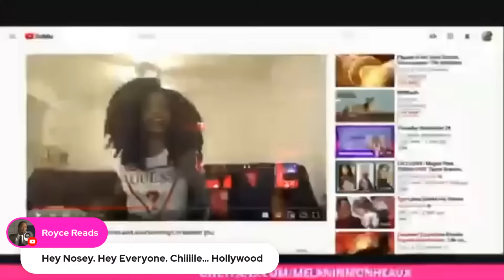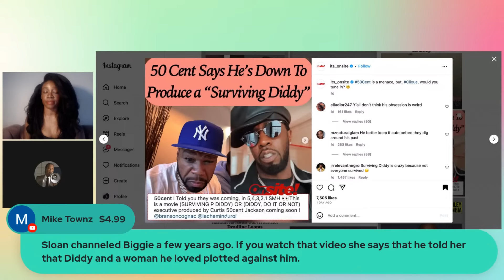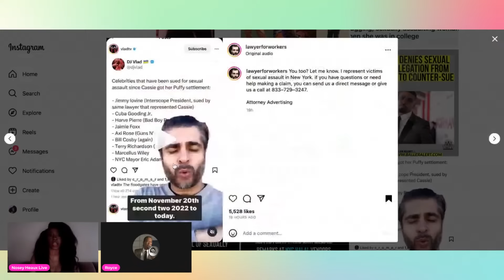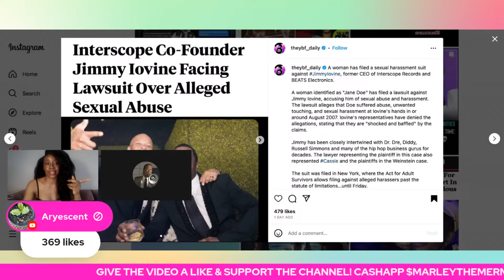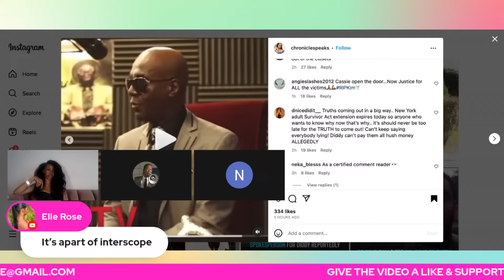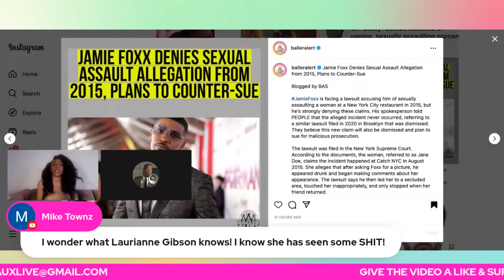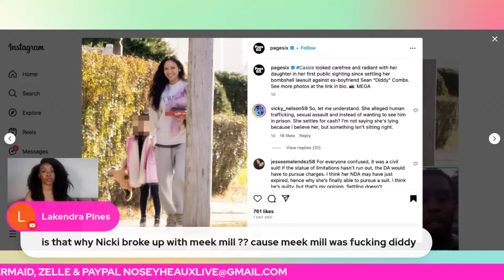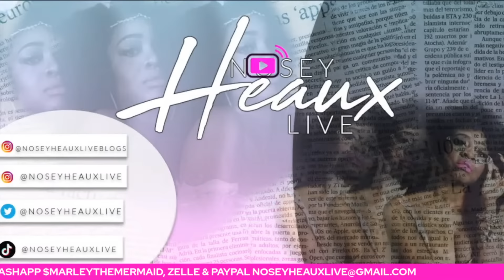FIRST DIDDY, NOW JAMIE FOXX, AARON HALL, DAVE EAST, HARVE PIERRE, JIMMY IOVINE, CUBA GOODING JR ETC!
FOLLOW FOR THE MESSIEST CELEBRITY NEWS & TRENDING TOPICS

WE ARE NOW ON RUMBLE!!

Noseyheauxlive.com

NOSEY HEAUX LIVE LLC
450 LEXINGTON AVE FL. 2 #1733